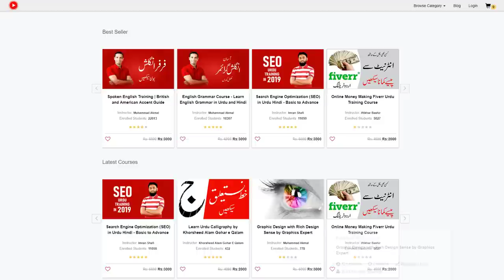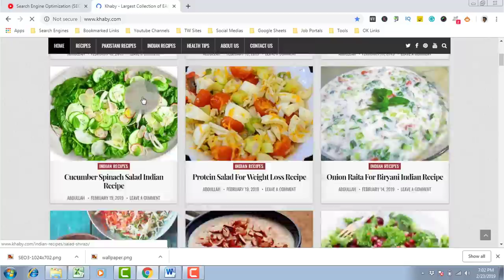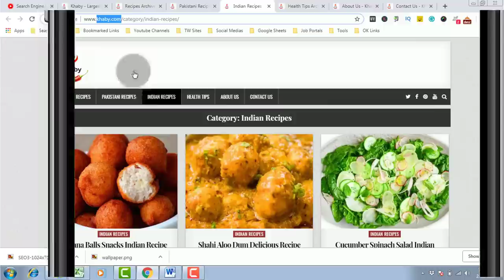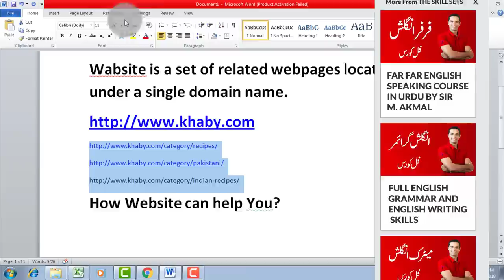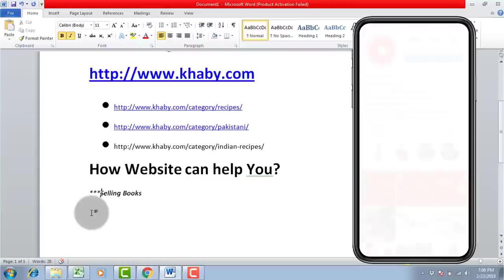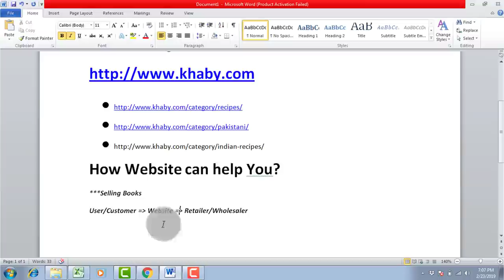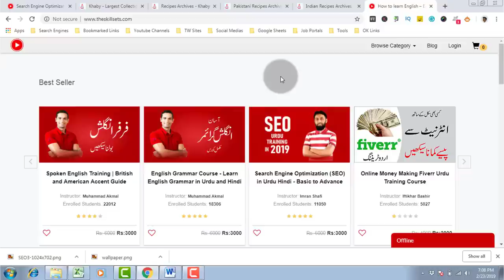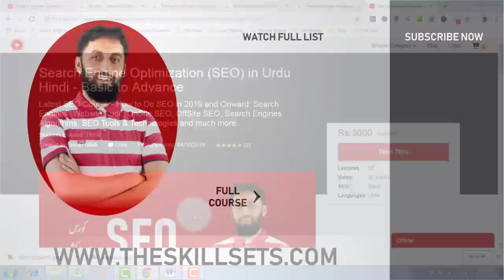What is a Website and How Website Works? Domain and Web Pages | The Skill Sets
Are you familiar with the website? What is a website and how website works? Watch this video by Imran Shafi to learn about a website including web pages and domain. Imran Shafi on The Skill Sets is teaching you about the website, so you could understand the importance of website and how to take advantage from a website in the competitive and challenging world that is full with the opportunities. So, watch this video complete to understand about website and its types and how to create website for promoting your business.

Before understanding about the website as a whole, first you should understood about domain name and webpages. A domain name is a specific name, which is used to identify a web page or a list of web pages. So, what is a webpage? A web page is a document coded in a web language and that is suitable to be executed on World Wide Web under a domain name. Web pages and domain name are both related to the website.

A website is a collection of web pages that is executable on World Wide Web under a domain name. A website may be of a single web page or multiple web pages. All the web pages are executable via web browser on a single domain name. For example, is a website, which hosts multiple webpages. Here theskillsets.com is a domain name whereas all the pages come after .com will be called web pages.

Having a website is very much important for your business. You can get a wide range of advantages from the website. The world of internet brings with amazing opportunities for businesses, so in order to take advantage of these opportunities, you must have a website. Don’t worry about how to create a website, because it is very much easy. You can hire a resource from open market to create a website or go online and mark a search for how to create a website or how to create a free website; you will get a solution.

If you have a website and want to take advantage from your website by competing and dominating your competitors, then you should learn about SEO, because SEO (Search Engine Optimization) is a skill that can help your in making your website more public. With the help of Search Engine Optimization, you can optimize your website in Google and other search engines.

The Skill Sets offers you a comprehensive course to teach you from basic to advance. Take this professional SEO video training and start your journey with SEO. This is a complete SEO training, covering the major fields of SEO. You can learn SEO with the help of this course by watching just a video on daily basis. Get the link for the course below and enrol now:

Search Engine Optimization Course – How to do SEO in 2019 and onward

Watch here some of the free SEO training video tutorials and start learning SEO free with Imran Shafi and The Skill Sets Team:

What are Basic tools and Investment needed before Start Learning SEO? Brief SEO Guide by Imran Shafi

How much Money you can make online with SEO? Take SEO Training for online Earning | The Skill Sets

Learn SEO: How to Do keyword Research for any Idea? 3 best Keyword Research Tools | The skill sets

3 Ultimate ways to make Money Online | How to make money on Internet with Imran Shafi The Skill Sets

How to Learn SEO | Free SEO Tips and Trick by Imran Shafi with M. Akmal | The Skill Sets

How to Create YouTube Channel? Major skills Needed to Become a Successful YouTuber | The Skill Sets

How to Setup Business Online? Tips to Promote Online Business | Expert SEO and SMO | The Skill Sets